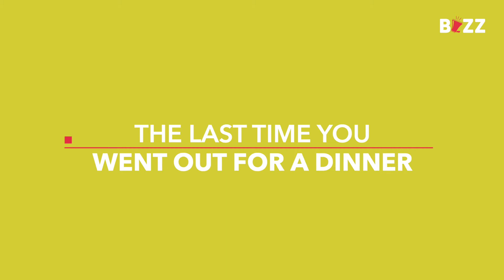The Last Time FT. Vikrant Massey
A quick and quirky set of The last time questions with the star of Ginny Weds Sunny, Vikrant Massey.